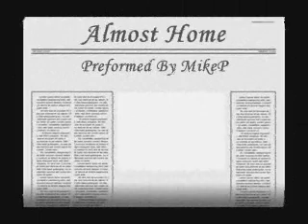Almost Home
Originally Preformed by Craig Morgan. I sang this song like all the others in one take. They turned out pretty well. There is no effects on my voice or mastered in any way other than the mic having some reverb. Enjoy